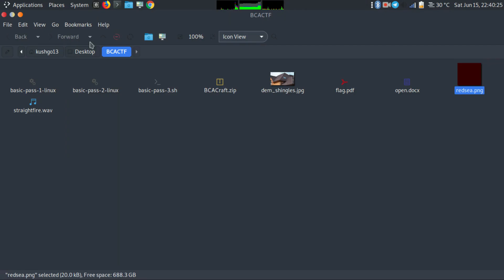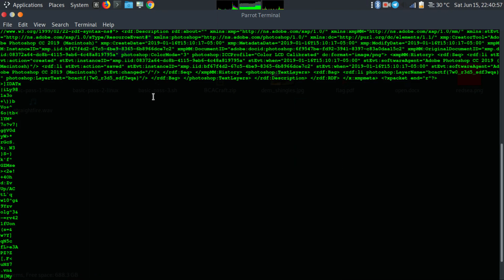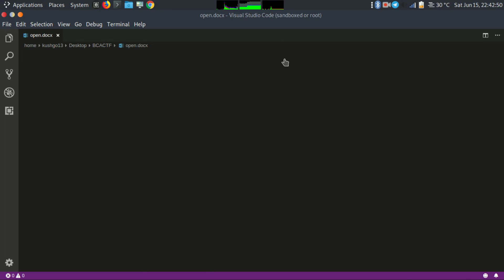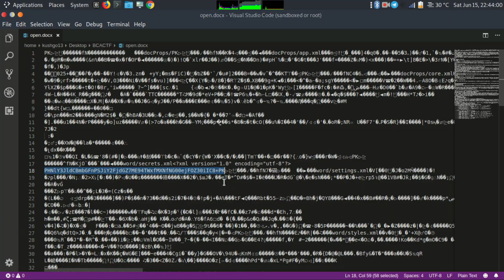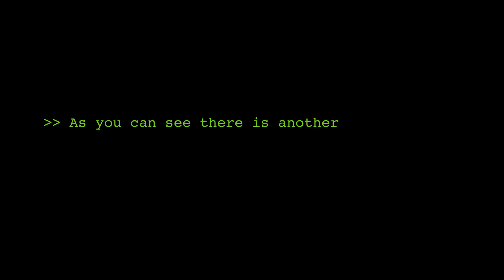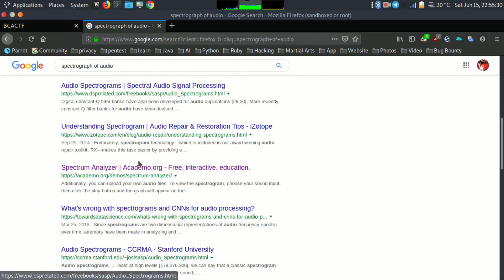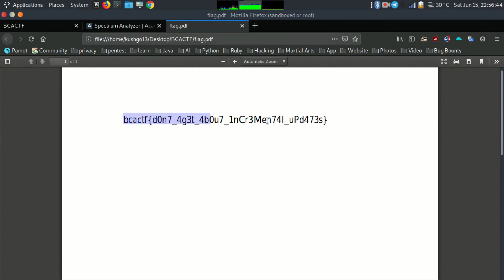BCACTF Forensics Challenge Write-ups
Music on intro :- Just Like That (Wolfe Remix)